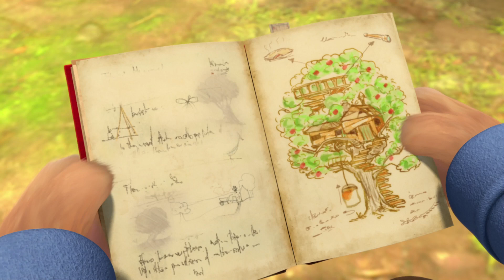Peter Rabbit - Searching for the Hidden Treehouse | Cartoons for Kids